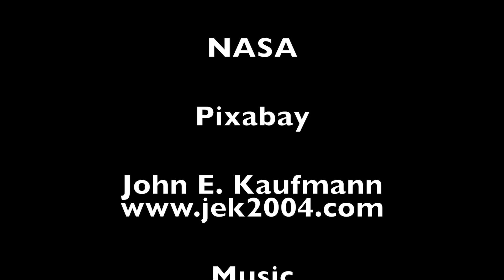Fermi Paradox: Alien Efficiency and Nodes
An exploration into the concept of efficient nodes for galactic communications. Event Horizon Clip:

Papers:

"Detection of Extraterrestrial Civilizations via the Spectral Signature of Advanced Interstellar Spacecraft", Robert Zubrin, 1993

"Nodes: A Proposed Solution to Fermi’s Paradox" Gertz, 2018